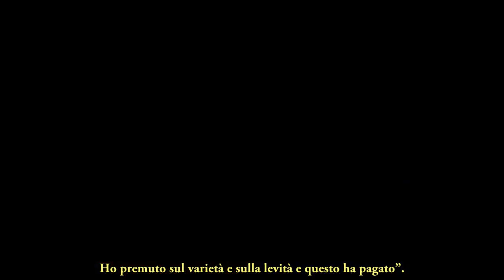Sanremo, fuga di notizie per Carlo Conti: “A rischio Tale e Quale Show”